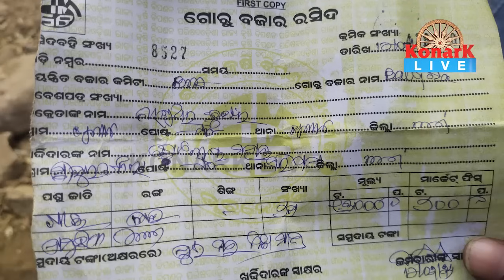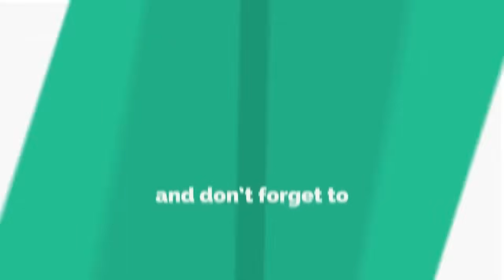ଚୋରା ଗୋରୁ ଚାଲାଣର ଧରାପଡ଼ିଲା ଚାଲାକି,ମୟୁରଭଞ୍ଜ || MAYURBHANJ NEWS